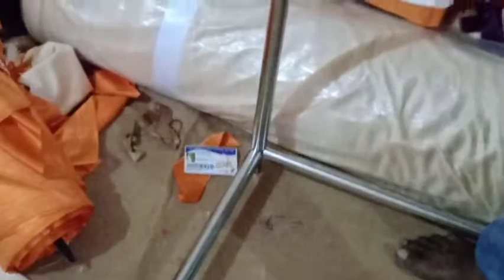MAHALAKSHMI MAHAR FITING